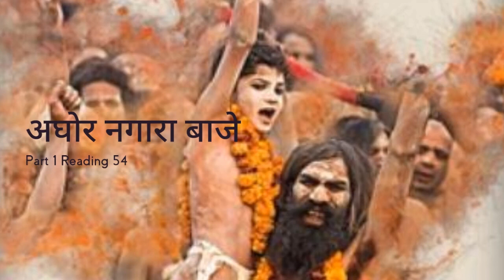Aghor Nagara Vage 1 Reading54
Aghor Nagara Vage reading in Gujarati